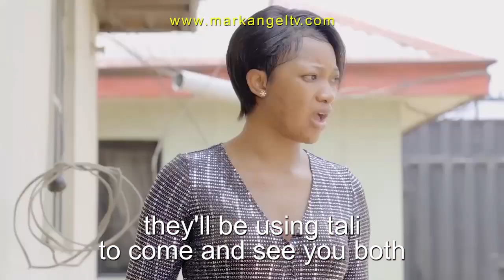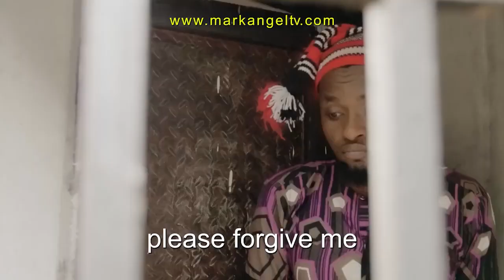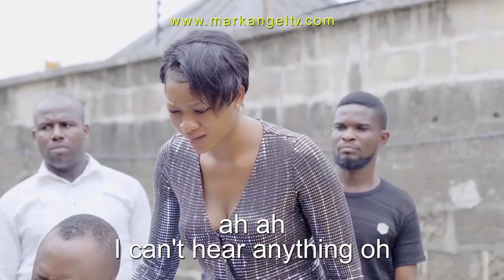The Masses - Mark Angel Comedy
In this video compilation of Mark Angel Comedy, We bring to you the best from Mark Angel and Emanuella please watch till the end.